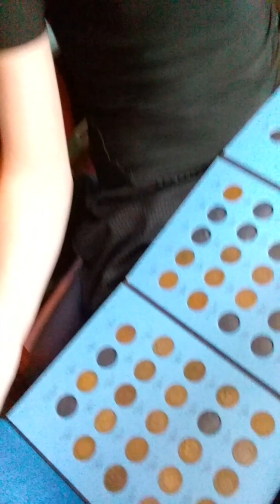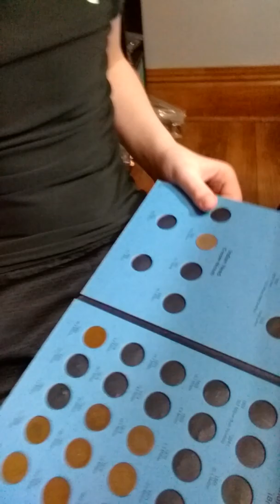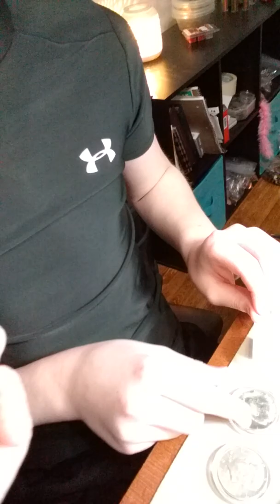Part one, Christmas present from Alan English to tyler!!